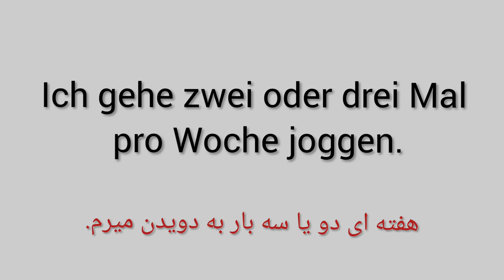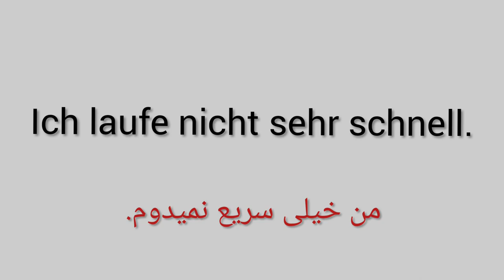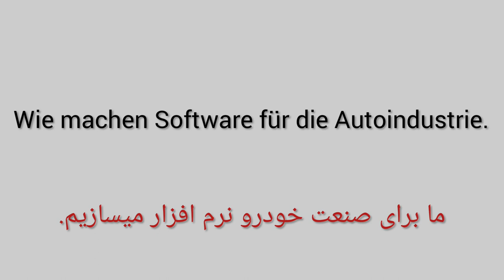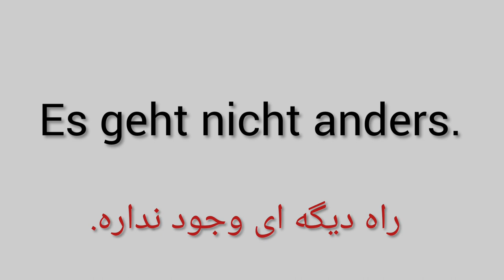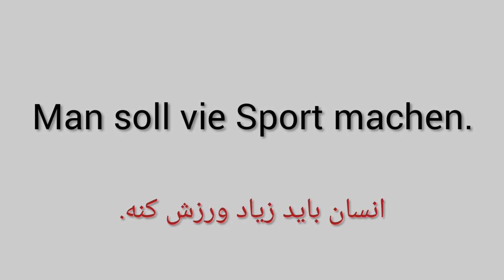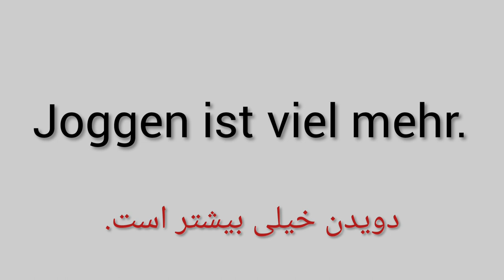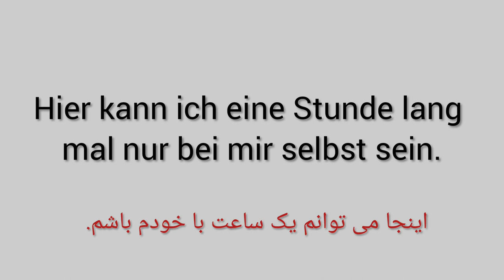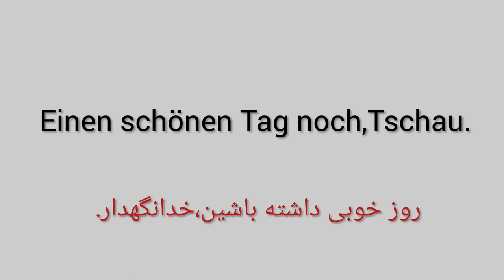❌آموزش مکالمه زبان آلمانی با فیلم | قسمت 18❌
قسمت هجدهم آموزش مکالمه زبان آلمانی با فیلم و سریال {صحبت کردن درباره ی ورزش به زبان آلمانی}:
در این ویدیوی اموزش زبان آلمانی با رایا بخش مکالمه زبان آلمانی با فیلم و سریال بهتون حرف زدن درباره ی ورزش به زبان آلمانی و چند اصطلاخ کاربردی زبان آلمانی را آموزش دادم و این فیلم درباره ی دویدن توضیح داده.
و این ویدیوی مکالمه سطح a1 زبان آلمانی هست و بسیار ساده آموزش داده شده.

سلام به کانال رایا لنگویج{raya language} خوش آمدید.
من در کانال raya language آموزش زبان آلمانی به روش ساده میدم.در کانال رایا لنگویج شما میتونید زبان آلمانی را تخصصی یاد بگیرید.
زبان آموزان مشتاقی که به هر دلیلی قادر به شرکت در کلاس های آموزش زبان آلمانی نیستن میتونن در کانال رایا لنگویج با کمترین زمان و خودآموز زبان آلمانی بیاموزند بنابراین دیگه بهونه ای برای یادگیری زبان آلمانی وجود ندارد.
در کانال raya language من سعی میکنم که با روش های جدید و جذاب آلمانی را آموزش بدهم برای نمونه آموزش زبان آلمانی با فیلم و سریال.
درس های آموزش زبان آلمانی از مبتدی تا پیشرفته این کانال بر اساس کتاب منشن کتاب قبلی آموزشگاه گوته هست البته علاوه بر درس های اصلی کلی ویدیوی آموزش زبان آلمانی دیگر هم قرار داده شده است.
در کانال raya language هر هفته روزهای شنبه و دوشنبه و چهارشنبه ساعت 6 عصر به وقت ایران ویدیوی جدید آموزش زبان آلمانی قرار داده میشه.
هدف من از ساخت کانال رایا لنگویج آموزش زبان آلمانی و یادگیری زبان آلمانی به روش ساده با یکدیگر است.

00:00 شروع آموزش زبان آلمانی
00:22  آموزش مکالمه زبان آلمانی با فیلم
11:20 پایان اصطلاحات زبان آلمانی